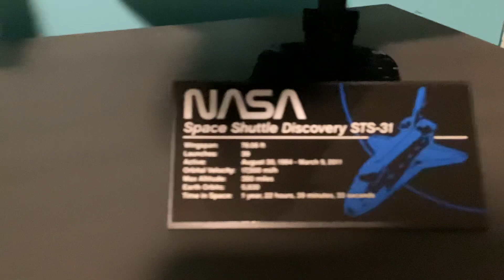This LEGO set took forever